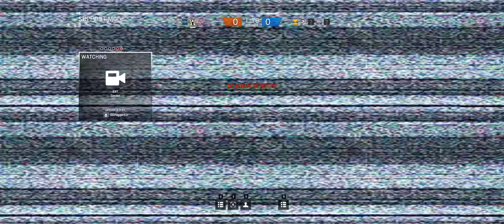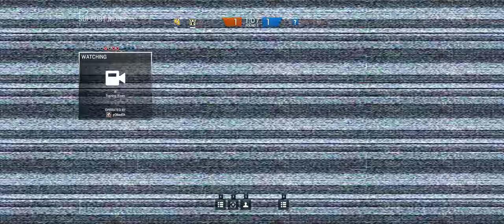Rainbow Six Siege + Part 416 + House TDM Hostage + cts crew